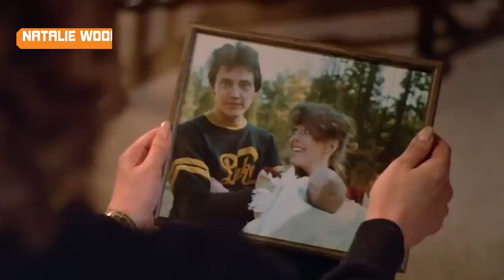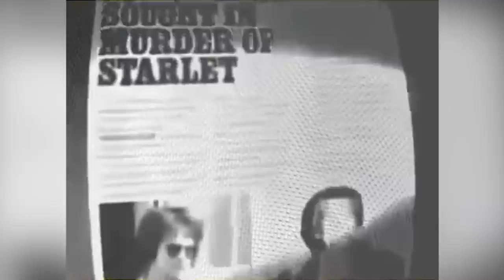Unsolved Celeb Deaths That Will Keep You Up At Night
Despite the public lives that celebrities lead, many of them have died under mysterious circumstances. In fact, some of the cases still remain cold decades later, even if plenty of rumors continue to swirl around the details. The world may never know exactly what happened to beloved actress Natalie Wood or Run D.M.C. star Jam Master May, but it won’t stop people from theorizing and even accusing others. From the mysterious death of Twin Peaks actor Jack Nance that cut his unique career short to the horrifying murder of Hogan’s Heroes star Bob Crane, here are some unsolved celebrity deaths that will keep you up at night.

Jam Master Jay | 0:00
Natalie Wood | 1:08
Bruce Lee | 2:11
Jack Nance | 3:07
Bob Crane | 3:49
Peter Ivers | 4:59
Ronni Chasen | 5:41
Christa Helm | 6:31
Bobby Fuller | 7:18